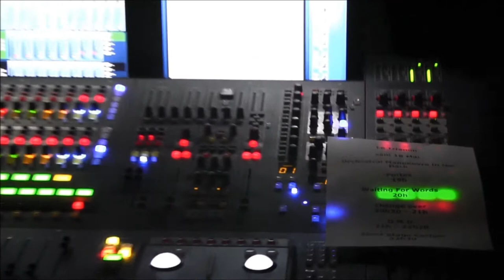WAITING FOR WORDS LIVE IN PARIS AU TRIANON LE 18 MAI 2013 n° 4 pour Zen